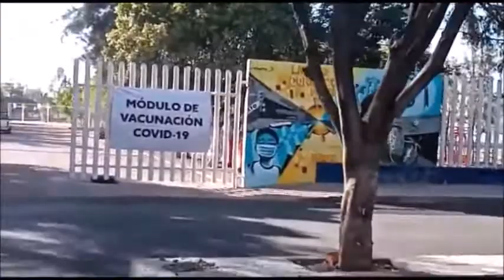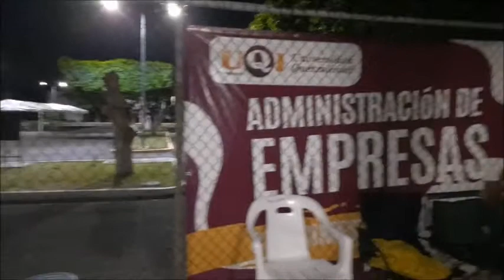Filas desde un día antes para recibir vacuna anticovid en Irapuato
Adultos mayores de 70 años